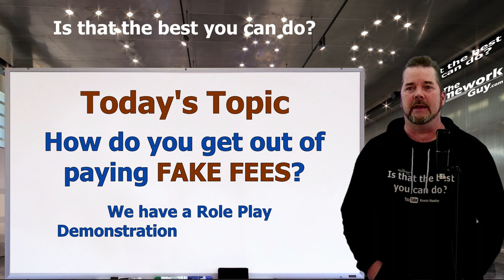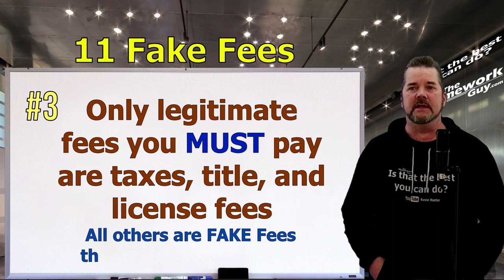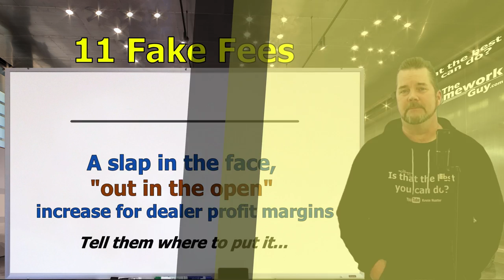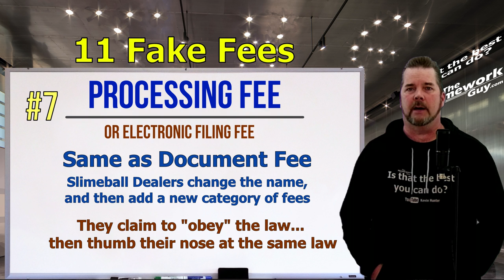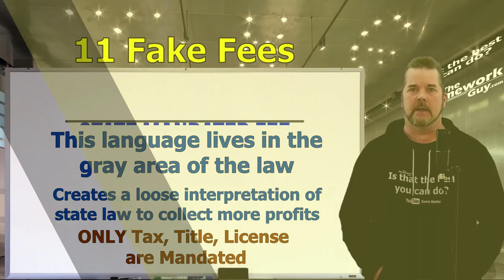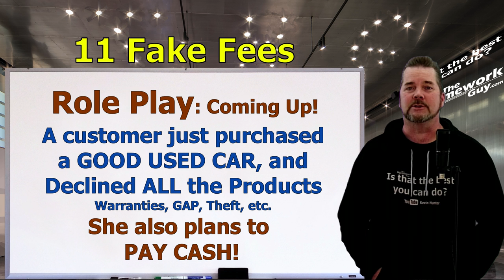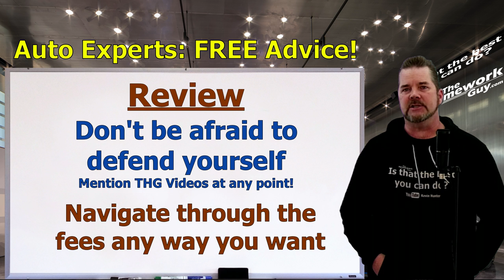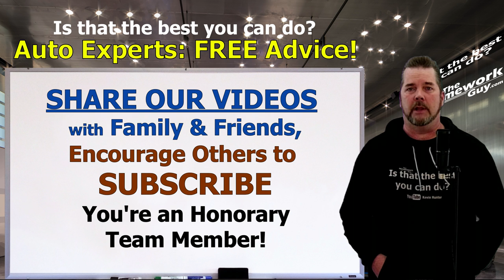HOW TO AVOID PAYING 11 FAKE FEES in 2024 (ROLE PLAY) AT CAR DEALERS ! The Homework Guy Kevin Hunter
CAR DEALER FAKE FEES! YOU DON'T HAVE TO PAY DEALER FEES, AND HERE'S HOW YOU CAN AVOID PAYING THEM WITH THIS GENIUS ROLE PLAY! You should NEVER PAY THE FAKE FEES Car Dealers LOVE TO STUFF IN YOUR CAR DEAL! Learn from this ROLE PLAY, and never pay fees again!

A CAR DEALER WANTS TO:
1. SELL every car for the Highest Possible Price.
3. LOAD every Car Deal full of Fees and Finance Products.
4. OFFER Lowball numbers on every Trade Vehicle.

THE HOMEWORK GUY TEAM (THG) HELPS CAR BUYERS TO:
1. BUY a Car from Dealers or Private Party Sellers at the Lowest Price.
2. PAY Cash or Finance with their own Bank or Credit Union.
3. DECLINE Dealer Fees and Finance Products.
4. TRADE / SELL their current vehicle for the Best Value.

1. What you need to know before buying a car.
2. Information you need when buying a car at a dealership.
3. Benefits of Buying a Car from a Dealership or Private Party.
4. Questions to ask at a Dealership
5. Car buying tips and tricks from the experts
6. How to Buy and Pay for a Car with Cash
7. Using Carmax, Edmunds, TrueCar, Autolist, or Kelley Blue Book for Car Pricing Info.
8. Buying a Car out of state.
9. Taking Control of the entire Car Buying Process.
10. What to do if Scammed.
11. Illegal things Car Dealers can do.
12. Understanding Dealer Financing Tricks
13. How to Avoid Dealer Scams.
14. Reactions to Sales Training conducted by Car Trainers.